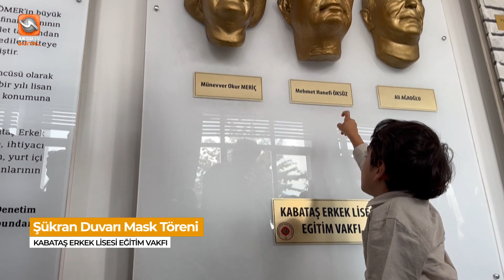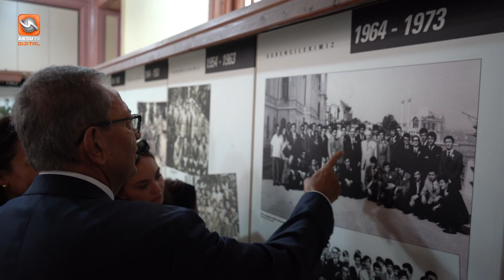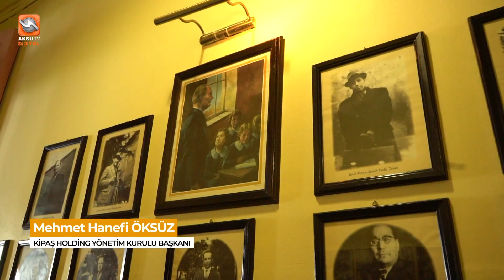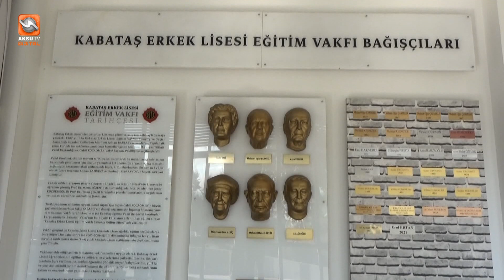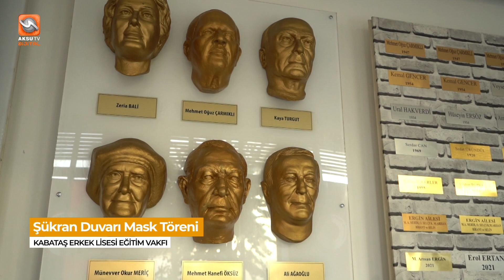Kabataş Erkek Lisesi Eğitim Vakfı Şükran Duvarı Mask Töreni 21 Ekim 2023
Kabataş Erkek Lisesi Eğitim Vakfı Tarafından KİPAŞ Holding Yönetim Kurulu Başkanı ve Kahraman Şehrin Ağabeyi Başarılı İş İnsanı M.Hanefi Öksüz'e Kabataş Erkek Lisesine değer Kattığı İçin Şükran Duvarı Mask Töreni düzenlendi. Düzenlenen programdan özel görüntüler ve tüm detaylar sizlerle...